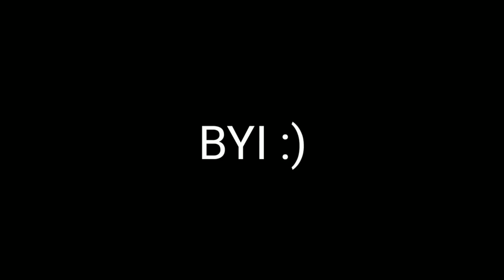When Asia top #5 "SNIPES" - PUBG MOBILE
In this video I have shown you guys a conqueror lobby gameplay where some sniping may amaze you and squad kill was 24 which I couldn't record but if you like the video do LIKE, SHARE, SUBSCRIBE.

Player name - EIZ • ELECTROyt
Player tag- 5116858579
Tier - CONQUEROR S12